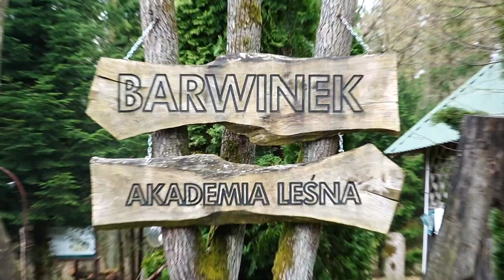Akcja „Sprzątamy las wokół nas”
Bialskie Towarzystwo Łowieckie "Ponowa", Koło nr 18 w Białej Podlaskiej, zorganizowało akcję sprzątania lasu, która odbyła się w sobotę 23 kwietnia.
Wolontariusze posprzątali teren obwodu łowieckiego nr 14